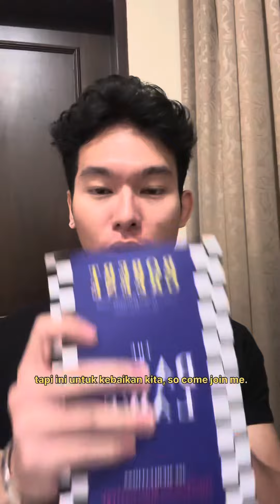Life redefined, be immersed